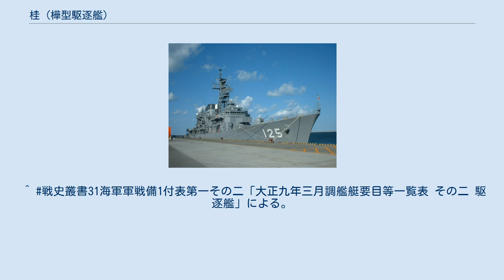桂 (樺型駆逐艦)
桂（かつら）は、大日本帝国海軍の駆逐艦で、樺型駆逐艦の4番艦である。
同名艦に松型駆逐艦の「桂」（未成艦）があるため、こちらは「桂 (初代)」や「桂I」などと表記される。
 1914年（大正3年）12月1日、呉海軍工廠で起工。
1915年（大正4年）3月4日、進水し、同年3月31日、竣工。
 第一次世界大戦では、1917年（大正6年）から1919年（大正8年）まで、シンガポール方面警備と地中海の海上護衛に従事した。
 1932年（昭和7年）4月1日に除籍。
^ 軍艦基本計画資料Sheet14、樺完成常備状態の値として、全長82.906m、水線長82.308m、垂線間長79.260m、水線幅7.325mとしている。
^ 日本の駆逐艦p.293では全長82.29mとしている。
^ 戦史叢書31海軍軍戦備1付表第一その二「大正九年三月調艦艇要目等一覧表 その二 駆逐艦」による。
四一式。
安式8cm砲。